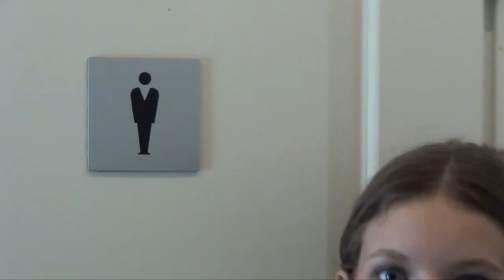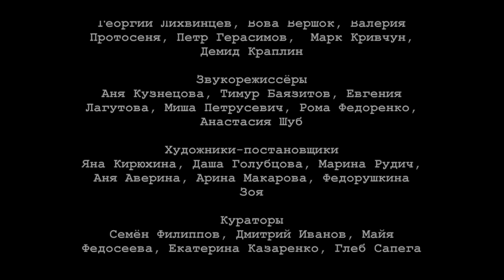фильм " Профессионалы" сделано в кино лагере " Максатиха Кэмп 5 смена 2024 г.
Амбициозная журналистка снимает мистические репортажи о лагере и приобретает широкую известность, но всю славу у нее отбирает редактор местной стенгазеты. Теперь журналистка не остановиться ни перед чем, чтобы отомстить редактору.